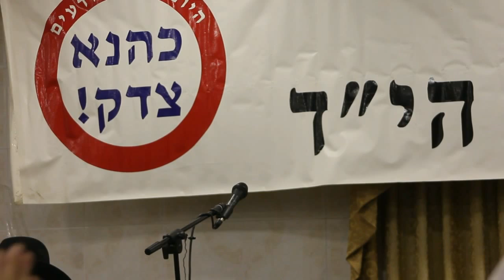8. דובר הרב דב ליאור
הזכרה של יום השנה ה -25 לרצח הרב מאיר כהנא הי"ד.
דובר הרב דב ליאור

На азкаре 25 лет со дня убийства рабби Мериа Кахане АИ"Д
Выступает рав Дов Лиор